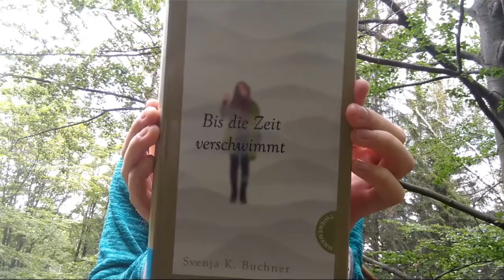Bis die Zeit verschwimmt – BUCHSOMMER Sachsen 2020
Buchempfehlung: „Bis die Zeit verschwimmt“ von Svenja K. Buchner